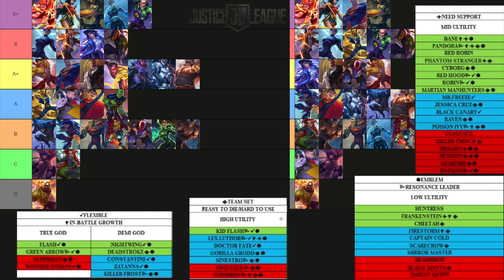TIER LIST MAY DC WORLDS COLLIDE DCWC BEST CHARACTERS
This is the new tier list for May from ReapersFuryX of Justice League. This guy puts a lot of work into helping the community so go show him some love. He has a YT channel

The other tier list is from LK14 aka Wanda Maximoff check out his explanation for his list on his YT channel

What is your favorite Elite hero? Leave a comment NOW for a chance at 200 gems on Thursday!

Be a part of the discussions!